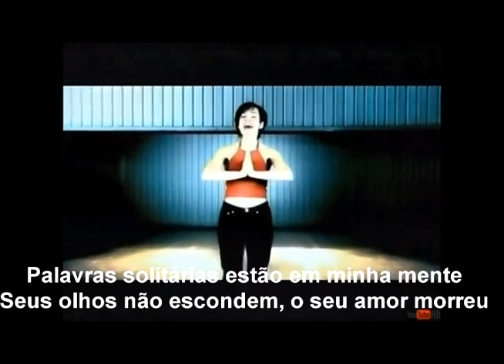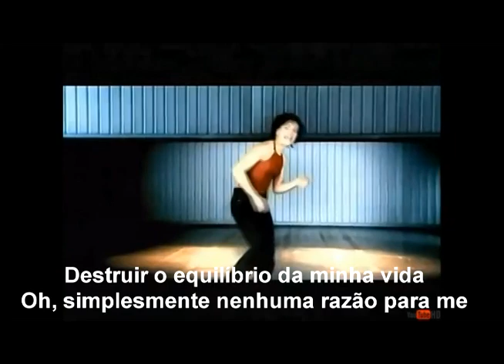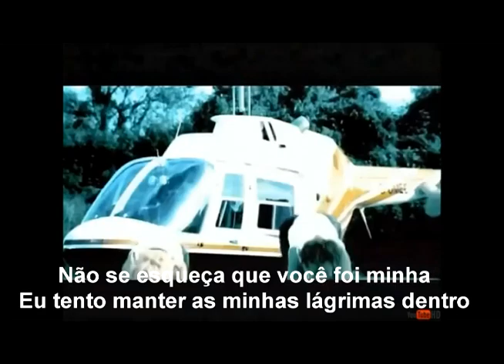Fourteen 14 - Goodbye Legendado